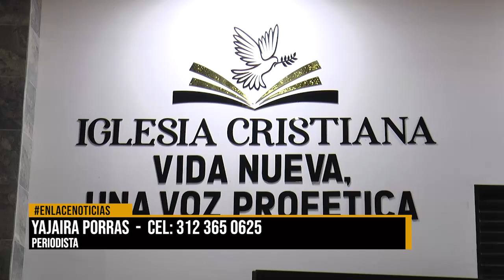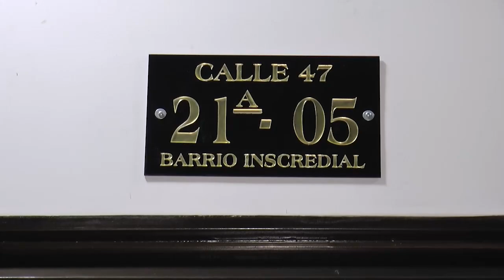La iglesia Vida Nueva abrió las puertas de su sede principal